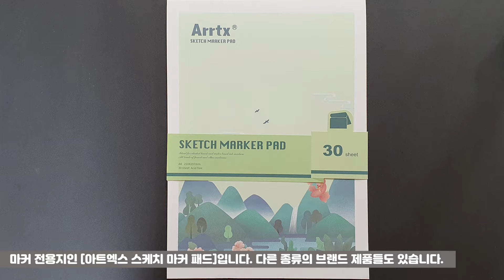[도안글씨]그 누구도 알려주지 않았던 너무 쉬운 마카블렌더 사용 꿀팁. 초간단 수채화그림 완성하기.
이게 마카그림이라구요? 네. 맞습니다.
마카와 마카블렌더를 사용해 너무 쉽게 수채화그림을 그릴 수 있습니다!
그동안 수채화그리기에 두려움이 있으셨던 분들은 주목해주세요.
초간단 방법을 자세하게 알려드립니다. (더보기를 눌러 주세요)

필기구 정보 ~ 지그 쿠레타케마카펜
                          사쿠라 겔리롤 화이트